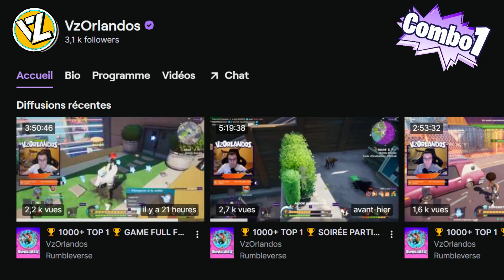6 COMBOS POUR TOUCHER SON SUPER A TOUS LES COUPS !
Voici une vidéo sur RumbleVerse ou je vous donne mes 6 meilleurs combos pour toucher votre super a tous les coups, que vous soyez débutant ou bien à un niveau avancé cette vidéo est la pour vous aider a progresser et a mieux comprendre le jeu.